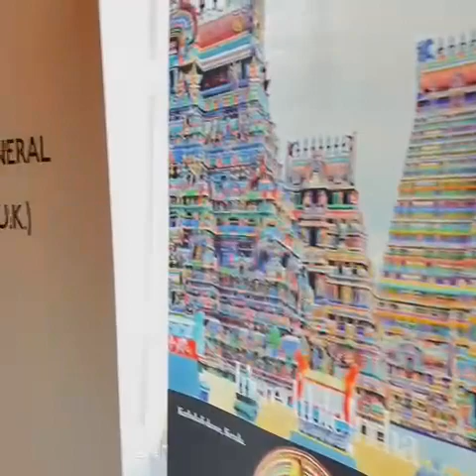Exhibition of paintings by Preeti Rana|India International Centre| Jan 5th-12th 2023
An exhibition of paintings by Preeti Rana Organised by India International Centre at Annexe Art Gallery. To explore why Art Matters. Paintings in Ink, Music & daily interactive sessions with guest speakers.
Opening: January 5th at 6:30 PM
Inauguration by Ambassador Dr Mohan Kumar, Dean/Professor, Jindal Global University. Former Indian Ambassador to France and Bahrain.
Exhibition timings: Jan 6th to 12th, 11 AM to 7 PM
Culture Partner : Brhat